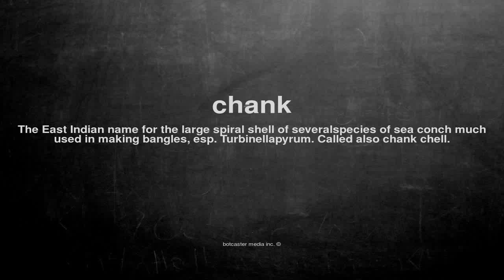What does chank mean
What does chank mean in English?